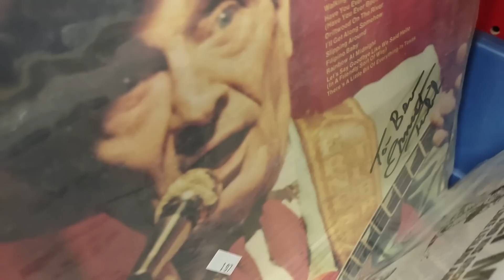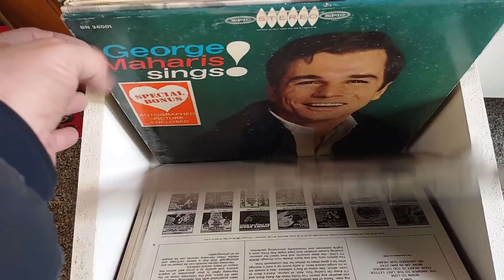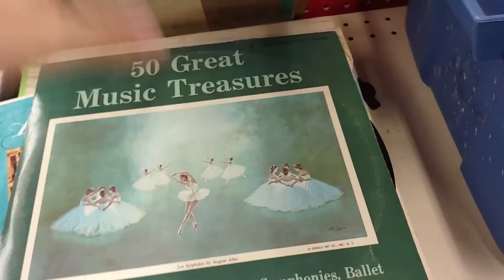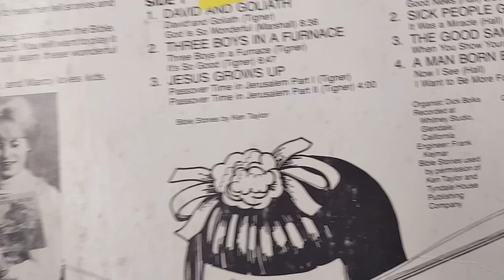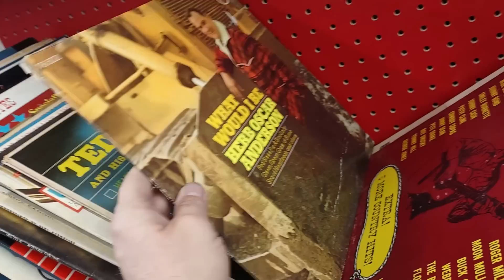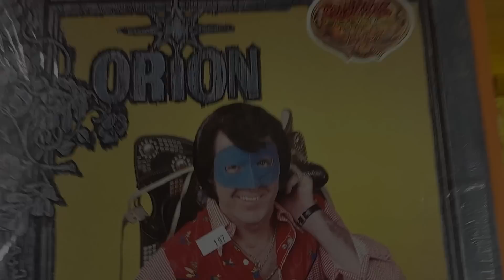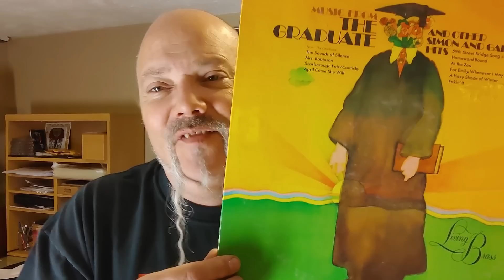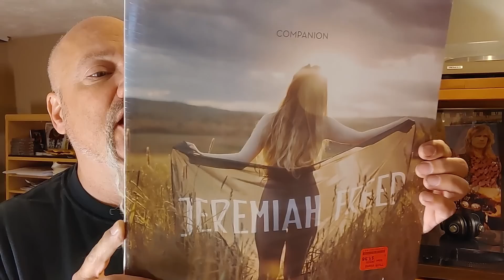INCREDIBLE! Vinyl Finds IN THE WILD! Vinyl Community 2022 | Record Collection Thrift Store Haul!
Thrift with me for vinyl records! You're there WITH ME digging for Vinyl Records in THRIFT STORES, ANTIQUE STORES, GARAGE SALES. anywhere I think we may be able to find cool vintage vinyl records! You're there AS I FIND THE RECORDS!!!